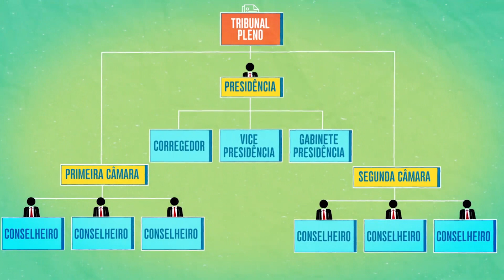Descobrindo o TCESP Ep. 05 - Organograma do Tribunal de Contas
No quinto episódio da série você irá descobrir como funciona o organograma do Tribunal de Contas do Estado de São Paulo.
'Descobrindo o TCESP' é uma produção do Tribunal de Contas do Estado de São Paulo em parceria com a TV Cultura.
O objetivo é o de difundir as ações da Corte de Contas Paulista de modo lúdico e didático para toda a população.
Aproveite e envie este conteúdo para outras pessoas e ajude a disseminar informação verdadeira e de qualidade.